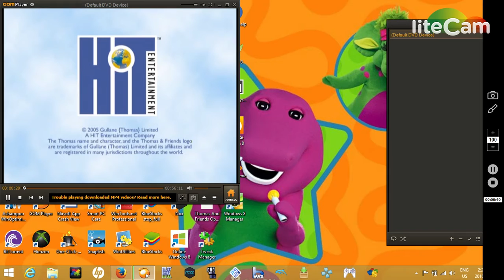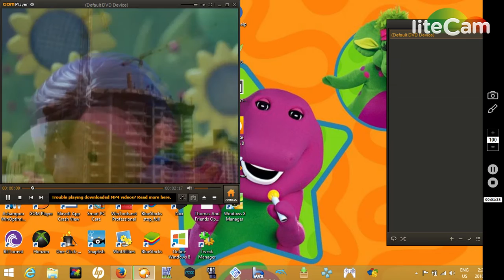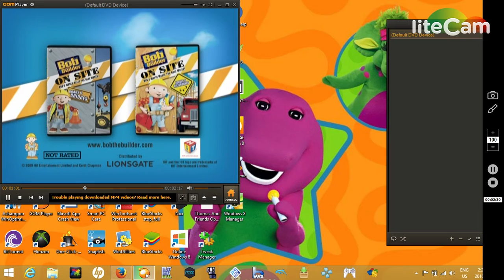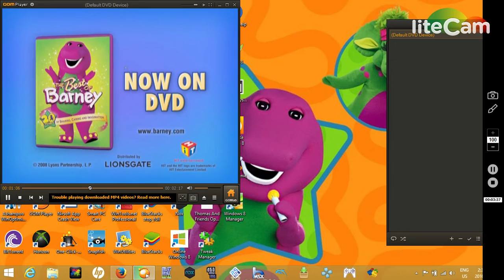Closing To Thomas Come Ride The Ralls Lionsgate